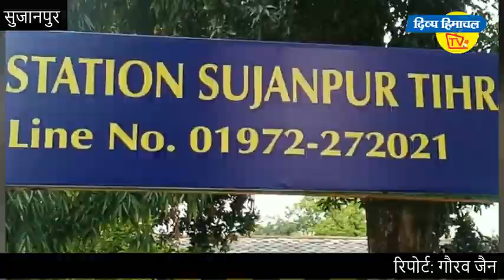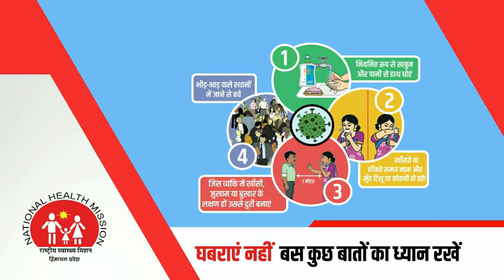अवैध शराब के साथ पकड़ा पार्षद, सात पेटियां जब्त।